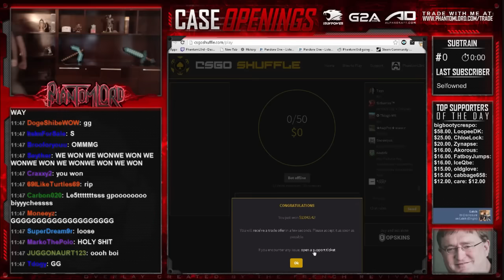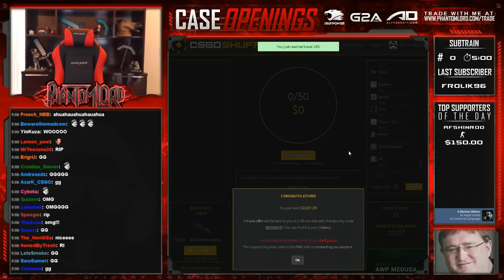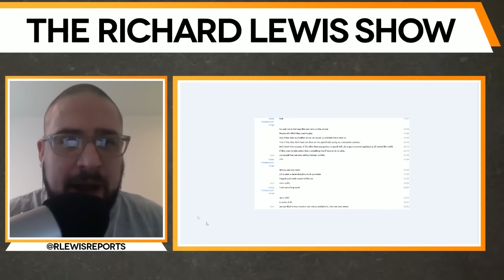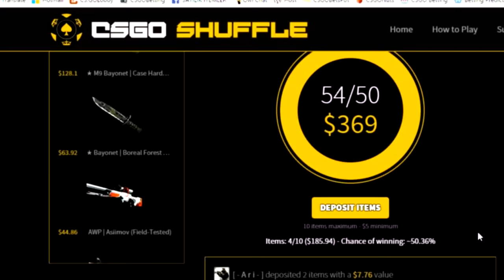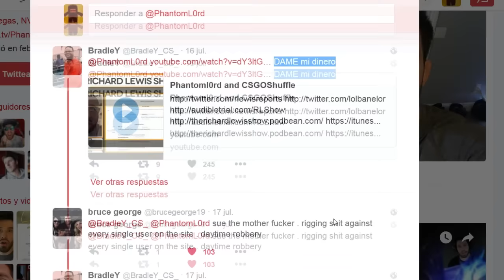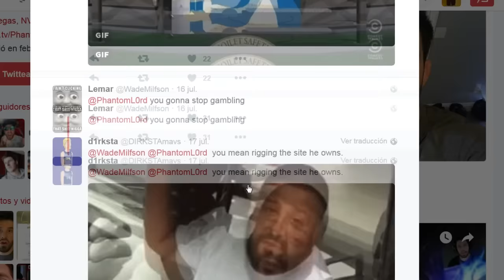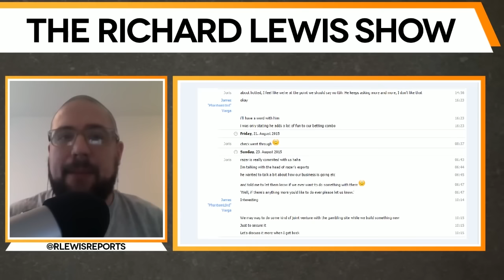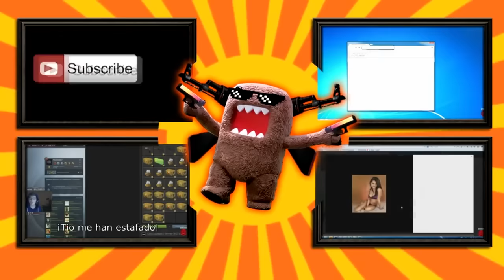Csgoshuffle y Phantoml0rd (Español)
Phantoml0rd el mejor streamer de twitch o el mejor estafador de csgo?

Todas las pruebas tienen una base muy solida y la actitud de Phantoml0rd o la ausencia deja entrever la realidad, Si tan solo dijera un comunicado desmintiendo los hechos!! no estaríamos llorando su perdida!!

Preguntas previas
¿Preguntas por que siempre Csgoshuffle?
¿Por que gana tanto?
¿No escarmienta después de perder tanto?

Preguntas Que me hago
¿Por que no da la cara ?
¿Por que deja el csgo y vuelve al lol?